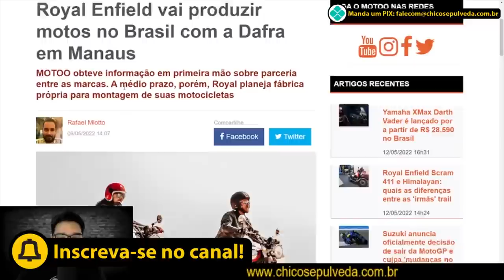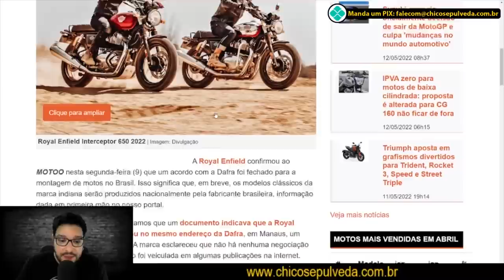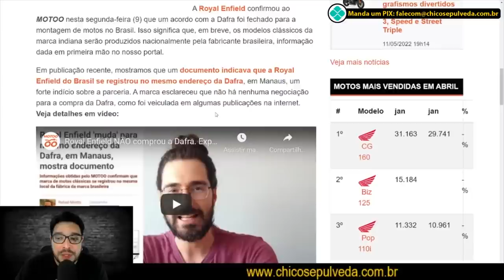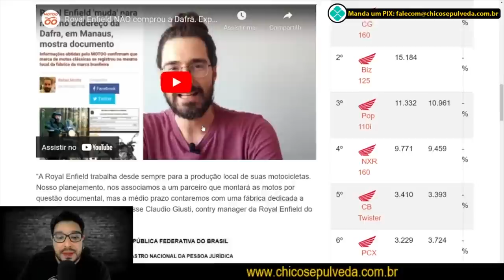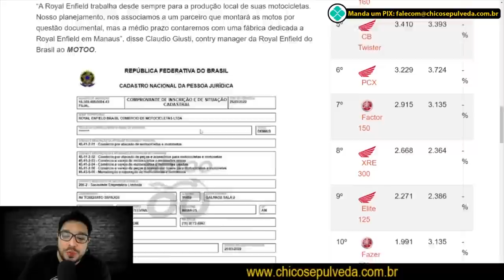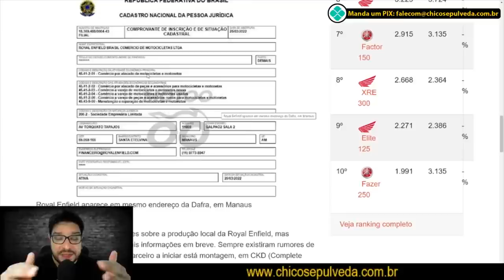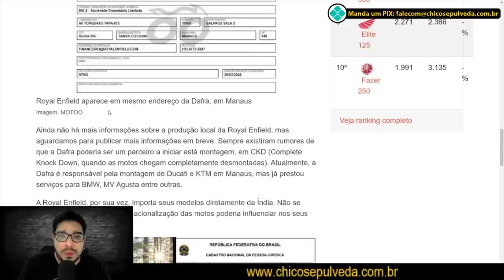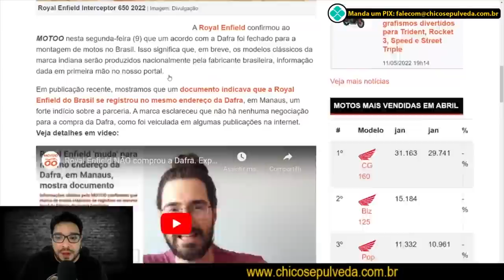Royal Enfield Brasil irá montar motos em Manaus usando a estrutura da Dafra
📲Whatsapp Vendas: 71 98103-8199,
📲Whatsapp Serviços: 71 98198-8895